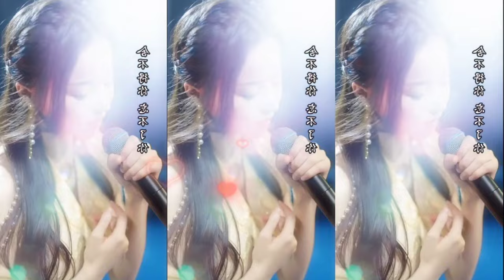♫ 10大 歌曲 - 陈 小竹 翻唱 10 | ♫ Top 10 songs | Beautiful Chen Xiaozhu cover 10 ♫ Trần Tiểu Trúc 4K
➡ ♫ 10大 歌曲 - 陈 小竹 翻唱 9

00:00 - 00:36  车站
00:37 - 01:08  离别两依依1
01:09 - 01:23  天下有情人
01:24 - 01:49  知音
01:50 - 02:05  不甘
02:06 - 02:26  千里之外共享月亮之美
02:27 - 02:41  天下有情人
02:42 - 03:07  车站
03:08 - 03:34  起源
03:35 - 04:00  白狐
04:01 - 04:33  明天我就嫁给你
04:34 - 05:00  穿越
05:01 - 05:42  在梦里
05:43 - 05:59  小狐仙

🔴 音乐频道：《音乐设计》 获集国际热门音乐、全球热门音乐、好听音乐播放清单。
♦ 音乐设计
♦ 好听的音乐歌单
♦ 媒体频道
♦ 热媒音乐

4k 画质
🔴 音乐设计频道：“音乐设计”国际音乐- 全球音乐- 舞曲- 热门舞曲- 热门歌曲- 竹笛音乐- 热门竹笛音乐- 火爆音乐Remix - 青春音乐- 国际现代音乐- 好听的旋律- 全球各地的超棒音乐合集，全球多位著名歌手...

♫ 10大 歌曲 陈 小竹 翻唱 10

➡ ♫ Top 10 songs | Beautiful Chen Xiaozhu cover 9 ♫

00:00 - 00:36 Station
00:37 - 01:08 Parting with reluctance 1
01:09 - 01:23 Lovers in the world
01:24 - 01:49 Soulmate
01:50 - 02:05 Unwilling
02:06 - 02:26 Sharing the beauty of the moon thousands of miles away
02:27 - 02:41 Lovers in the world
02:42 - 03:07 Station
03:08 - 03:34 Origin
03:35 - 04:00 White Fox
04:01 - 04:33 I will marry you tomorrow
04:34 - 05:00 Traveling through time
05:01 - 05:42 In a dream
05:43 - 05:59 Little Fox Fairy

4k Quality
🔴 Music channel: "music design" Collection of international hot music, global hot music, Good music playlist.
♦ Music design
♦ Media channel
♦ Hot media music

🔴 Music design channel: "Music design" International music - Global music - Dance music - Top dance music - Top songs - Bamboo flute music - Top bamboo flute music - Hot music Remix - Youth music - International modern music - Great familiar melodies - Great music collection from around the world, with many famous singers around the globe...

♫ Top 10 songs beautiful chen xiaozhu cover 10 ♫
Top 10 songs
Chen xiaozhu cover

➡ ♫ Top 10 Bài Hát - Trần Tiểu Trúc Xinh Đẹp Cover 9

00:00 - 00:36 Trạm
00:37 - 01:08 Chia tay Lianyiyi 1
01:09 - 01:23 Trên đời có người yêu
01:24 - 01:49 Bạn thân
01:50 - 02:05 Không muốn
02:06 - 02:26 Chia sẻ vẻ đẹp của vầng trăng cách xa vạn dặm
02:27 - 02:41 Trên đời có người yêu
02:42 - 03:07 Trạm
03:08 - 03:34 Xuất xứ
03:35 - 04:00 Cáo trắng
04:01 - 04:33 Ngày mai anh sẽ cưới em
04:34 - 05:00 Du hành thời gian
05:01 - 05:42 Trong giấc mơ
05:43 - 05:59 Nàng Tiên Cáo Nhỏ

Chất lượng 4k
🔴 Kênh Âm Nhạc: "Thiết Kế Âm Nhạc" tổng hợp nhạc pop quốc tế, nhạc pop toàn cầu và các danh sách nhạc hay.
♦ Thiết kế âm nhạc
♦ Danh sách nhạc hay
♦ Các kênh truyền thông
♦ Âm Nhạc Truyền Thông

🔴 Kênh Thiết Kế Âm Nhạc: "Music Design" Nhạc Quốc Tế - Nhạc Toàn Cầu - Nhạc Dance - Nhạc Dance Đại Chúng - Những Bài Hát Nổi Tiếng - Nhạc Sáo Trúc - Nhạc Sáo Trúc Phổ Thông - Nhạc Mix Phổ Biến - Nhạc Trẻ - Nhạc Hiện Đại Quốc Tế - Giai Điệu Hay - Du Lịch Vòng Quanh bộ sưu tập nhạc World Awesome của nhiều ca sĩ hàng đầu thế giới...

♫ Top 10 bài hát trần tiểu trúc xinh đẹp cover 10